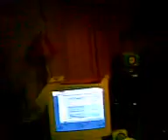freestylin wit da boyz